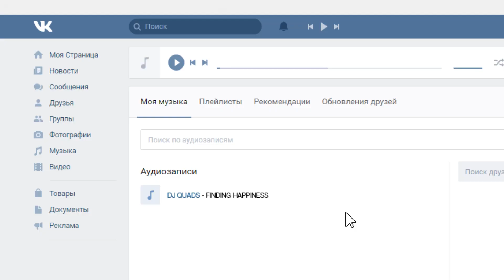Топ СУЩЕСТВ с ЧЕЛОВЕЧЕСКИМ ЛИЦОМ!